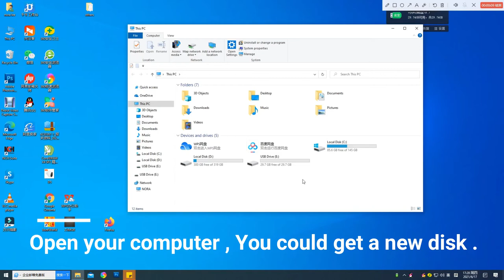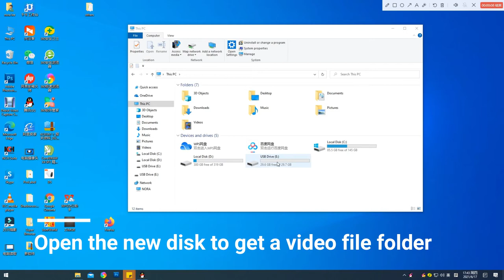850A Version 3 Mini Body Camera Operating Guide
850A Version 3 Mini Body Camera Operating Guide